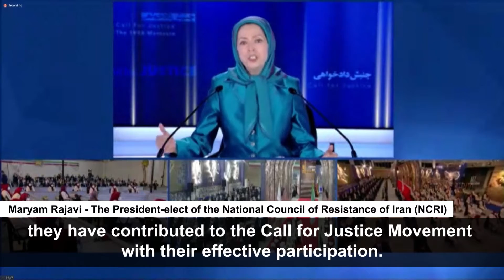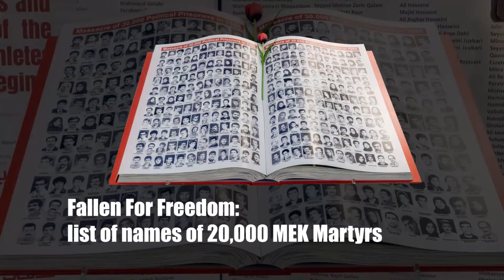International Conference With 1,000 Former Political Prisoners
In a conference coinciding with the 33rd anniversary of the 1988 massacre, more than 1,000 political prisoners and witnesses of torture in prisons and dungeons of the clerical regime demanded an end to the impunity enjoyed by the regime leaders and to prosecute Khamenei, Raisi, Judiciary Chief, Eje’i and other perpetrators of the massacre. During the 1988 massacre, based on Khomeini’s fatwa, the clerical regime executed at least 30,000 political prisoners, more than 90% of whom were Mujahedin-e Khalq (MEK/PMOI) activists. They were massacred for their steadfast commitment to MEK’s ideals and the Iranian people’s freedom.
t.ly/MybJ